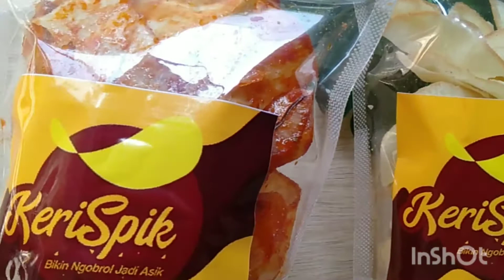BEHIND THE SCENE REVIEW | KERISPIK.ID | ERIKA AMANDASARI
PASUKAN JAJAN
kali ini aku lagi nyobain salah satu cemilan keripik singkong dan peyek rebon dan kacang dari krispik.id, keripik ingkong dan peyeknya ini teksturnya tipis dan renyah banget bumbunya juga berasa banget. keripik singkonya punya berbagai macam rasa ada keju, balado, pedas manis, manis asin, original dan jagung bakar. kamu bisa follow dan order juga klik link di bawah ini ya.
S O C I A L M E D I A  :
I n s t a g r a m :